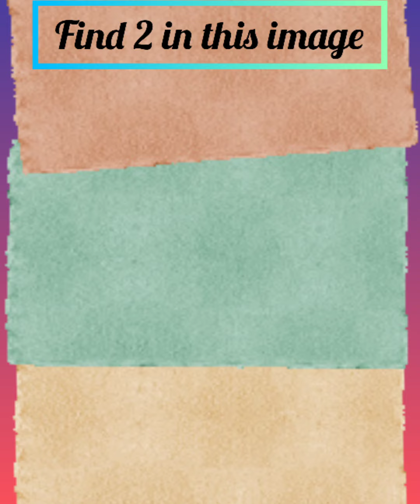99% fail to find it | how good are your eyes |can you able to find it • Only for smart people